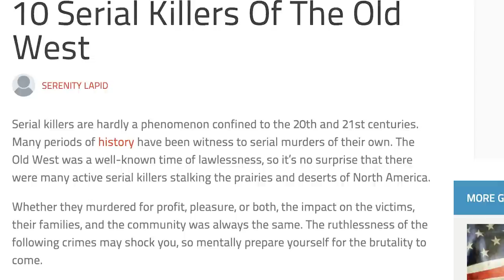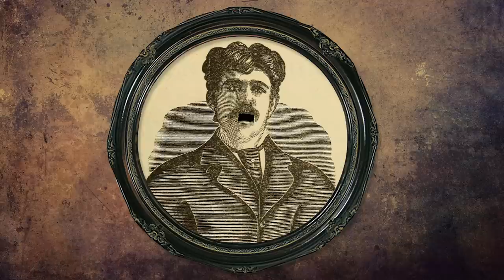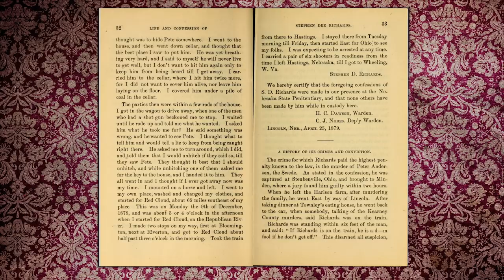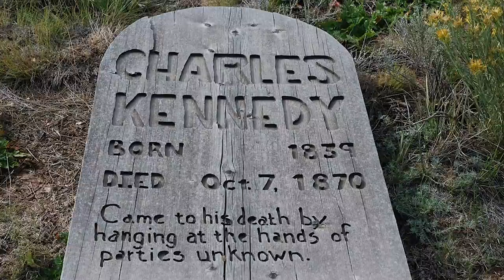The Wicked of the West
Serial Killers in the West